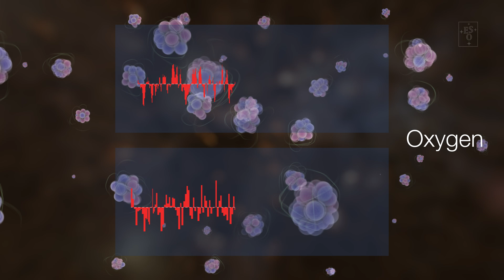Oxygen Discovered in Most Distant Galaxy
Using the Atacama Large Millimeter/submillimeter Array (ALMA), astronomers have detected oxygen in JADES-GS-z14-0, the most distant galaxy known so far. This is the earliest detection of oxygen yet, and it’s very intriguing. How did galaxies evolve fast enough to get enriched with heavy elements like oxygen so early on?

In this Chasing Starlight episode, we will show you everything behind this incredible achievement, and explain how it's changing what we knew about the conditions of the early Universe.

Credit: ESO

Directed by: L. Calçada, M. Kornmesser
Hosted by: S. Randall
Written by: S. Randall
Editing: M. Kornmesser, L. Calçada
Videography: A. Tsaousis
Animations & footage: ESO, ALMA, M. Kornmesser, L. Calçada, C. Malin (christophmalin.com), B. Tafreshi, NASA's Goddard Space Flight Center Conceptual Image Lab, DSS, NASA, ESA, CSA, STScI, Brant Robertson (UC Santa Cruz), Ben Johnson (CfA), Sandro Tacchella (Cambridge), Phill Cargile (CfA)
Web and technical support: G. Bazin, R. Shida
Scientific consultant: Gergö Popping
Promotion: O. Sandu